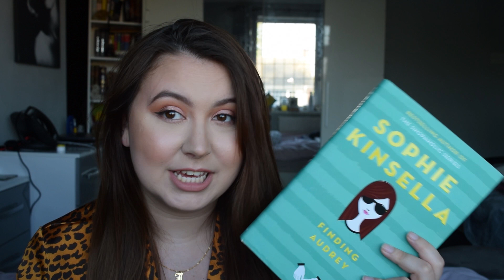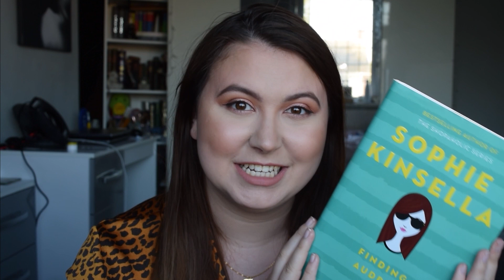Finding Audrey by Sophie Kinsella Book review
Im going to be sharing what I thought of Finding Audrey by Sophie Kinsella

Link for book- *